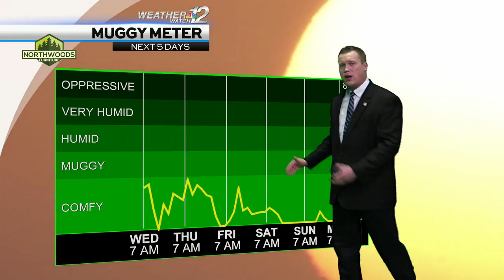Devin's Wednesday Forecast 6/7/22